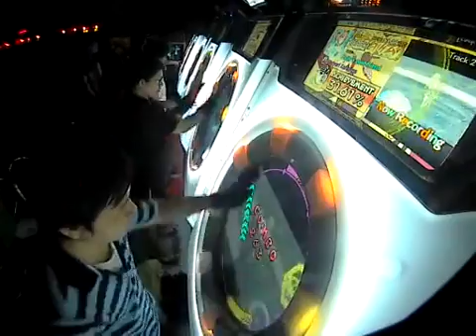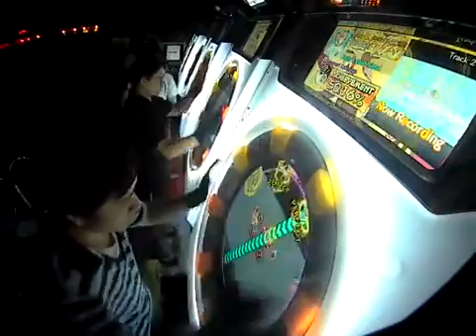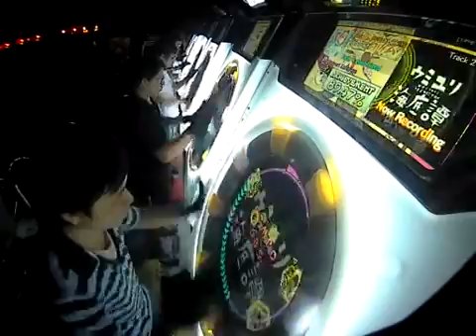【maimai】FRE3D0M ウミユリ海底譚 MASTER AP